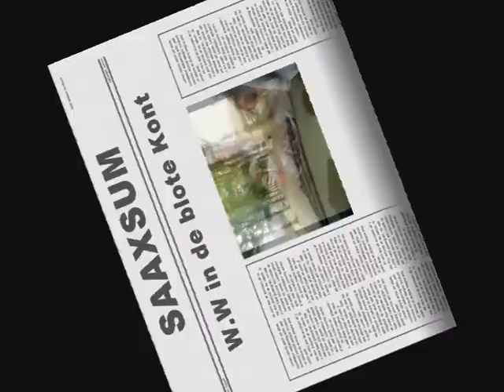Willem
ww uit saaxum
foto en film
Astrid Riekus